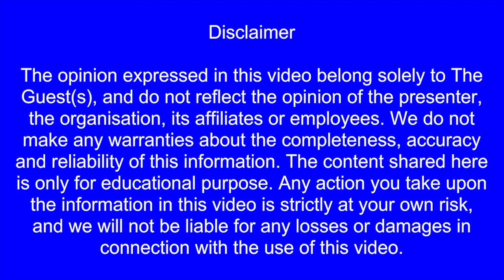idbi bank share latest news today | union bank share latest news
idbi bank
idbi bank share buy or sell
idbi bank share news tamil
idbi bank share news telugu
idbi bank share news malayalam